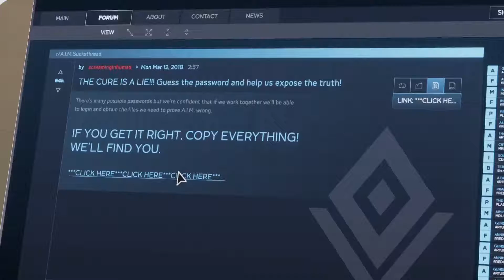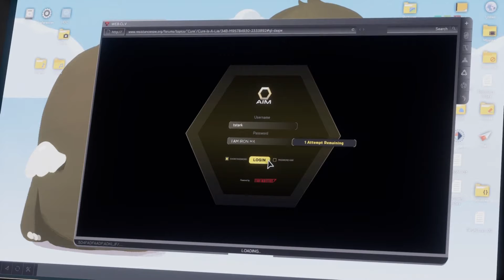Our Fault?! - Marvel's Avengers - Ep 2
Man don’t come crying to us when you need a hero, ungrateful bastards.